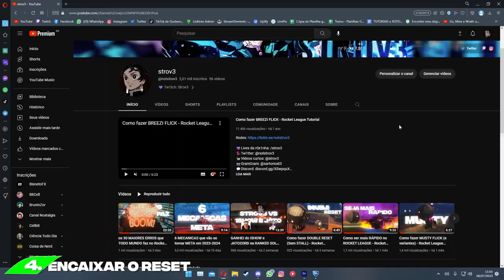Como fazer FLIP RESET - Rocket League Tutorial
00:00 - INTRO
00:30 - PASSO 1
01:04 - PASSO 2
02:09 - PASSO 3
03:18 - PASSO IMPORTANTE
03:24 - PASSO 4
04:25 - PASSO 5
05:33 - DICAS
07:01 - OUTRO